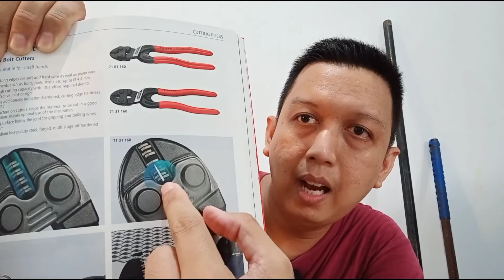Knipex Cobolt S, 71 01 160 Review dan Test Potong.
Knipex Cobolt Mini, pemotong baut super kompak. Panjang 16 cm

No. seri : 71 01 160

- Tang potong baut super kuat.
- Mata potong kekerasan tinggi (64 HRC) menjamin ketajaman dan keawetan yang lama.
- Potongan presisi. Bisa untuk kawat tembaga, paku, baut, kawat baja hingga baja per/pegas.
- Konstruksi joint yang meningkatkan tenaga hingga 20 kali lipat.
- Ada penjepit di dekat handel untuk menarik/menjepit kawat.

Kapasitas potong max :
- Soft wire (kawat tembaga) : 5,3 mm.
- Medium wire (paku, pin) : 4,4 mm
- Hard wire (kawat baja) : 3,2 mm
- Piano wire (baja pegas) : 3 mm

Original made in Germany